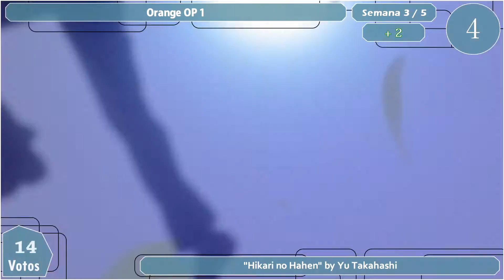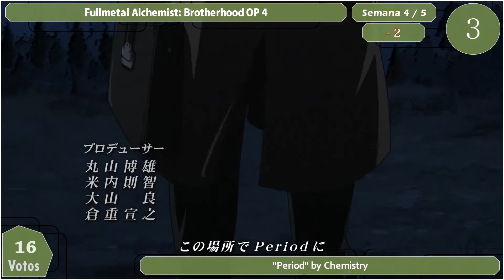The Top 20 Anime Openings | 29 de Julio 2016 | Top # 108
♫→ Música del INTRO ═「Knew day」by (K)NoW_NAME.

♫→ Música del OUTRO ═ 「Harvest」by (K)NoW_NAME.

→ Como votar?
» Únicamente se puede votar en los comentarios de los vídeos de TOPS 20 (no en otros vídeos que no tengan nada que ver con los TOPS semanales) Se vota en el vídeo del TOP mas reciente del canal.
→ Horarios:
» Los TOPS se hacen cada semana y se publica los días Viernes.
» No se puede votar los Jueves ya que ese mismo día edito y renderizo el vídeo para ya tenerlo listo para el Viernes.
→ Reglas:
» Openings con su idioma original..
» Solo puedes votar como máximo ¡6! Openings que estén dentro del top.
» ¿Quieres añadir nuevos Openings? Puedes votar como máximo 3 Openings, para saber que Openings no están disponibles, mira la siguiente publicación de Facebook
» Si llega a ver un empate lo que se hará sera que se tomara en cuenta los que votaron primero.
» Como máximo puede haber nada mas 1 Opening de un solo anime dentro del top, contando si tienen mas de 1 temporada. (también cuentan las series Fate, Gundam, etc. aunque no tengan un parecido las diferentes series que cuenta cada una).
» Si solo votas por openings nuevos sin considerar los que ya estan dentro del top, no se tomara en cuenta tus votos.
♫→ Opening Recomendo:

Osomatsu.san » OP 2 "Zenryoku Batankyuu!" by AOP

♫→ Lista Top 20:

20. Servamp » OP 1 "Deal with" by OLDCODEX
19. 12-sai.: Chicchana Mune no Tokimeki » OP 1 "Sweet Sensation" by Rie Murakawa
18. Ginga e Kickoff!! » OP 1 "Across My World" by Knotlamp
17. Taboo Tattoo » OP 1 "Belief" by May'n
16. Cardfight!! Vanguard G: Stride Gate-hen » OP 1 "SHOUT!" by Mamoru Miyano
15. Endride » OP 1 "Limit" by LUNA SEA
14. Kyoukai no Rinne 2nd Season » OP 1 "Melody" by Pile
13. Danganronpa 3: The End of Kibougamine Gakuen - Mirai-hen » OP 1 "DEAD OR LIE" by Maon Kurosaki and feat.TRUSTRICK
12. Macross Δ » OP 1 "Ichido dake no Koi nara" by Walküre
11. Fate/kaleid liner Prisma☆Illya 3rei!! » OP 1 "Asterism" by ChouCho
10. Inazuma Eleven Go: Galaxy » OP 1 "Supernova!" by T-Pistonz+KMC
9. ReLIFE » OP 1 "Button" by PENGUIN RESEARCH
8. Arslan Senki: Fuujin Ranbu » OP 1 "Tsubasa" by Eir Aoi
7. Kono Bijutsubu ni wa Mondai ga Aru! » OP 1 "STARTING NOW!" by Nana Mizuki
6. Rewrite » OP 1 "Philosophyz" by Runa Mizutani
5. Yu☆Gi☆Oh! Duel Monsters » OP 5 "Overlap" by Kimeru
4. Orange » OP 1 "Hikari no Hahen" by Yu Takahashi
3. Fullmetal Alchemist: Brotherhood » OP 4 "Period" by Chemistry
2. Tales of Zestiria the X » OP 1 "Kaze no Uta" by FLOW
1. Re:Zero kara Hajimeru Isekai Seikatsu » OP 2 "Paradisus-Paradoxum" by MYTH & ROID